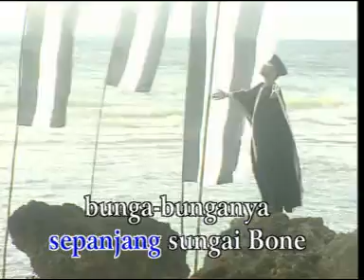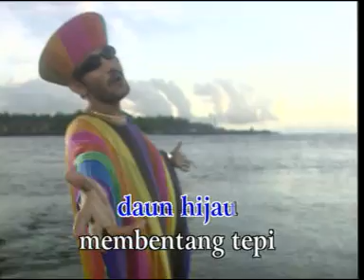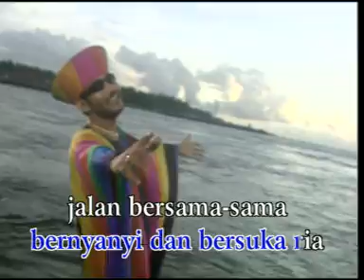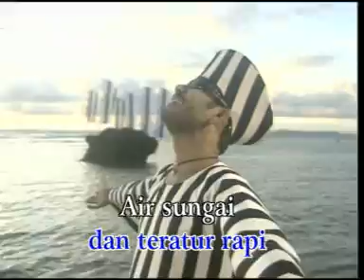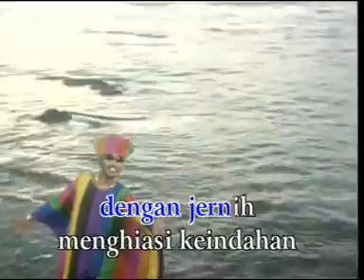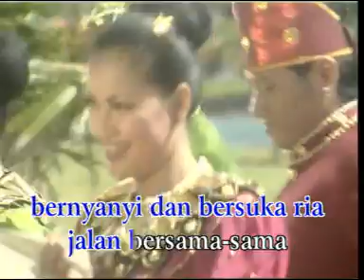RAMA AIPHAMA - KOTA GORONTALO